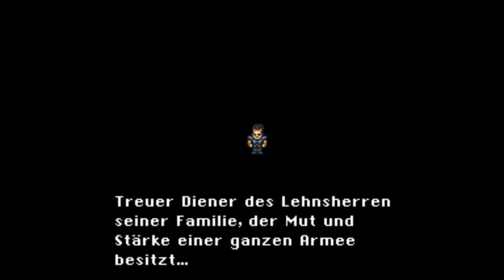Let's Play Final Fantasy VI - #004 Die Suche nach dem Geheimgang [Deutsch]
Salve YouTube, hier ist wieder euer Drowni ;) .

Ob ich alles finden werde?

►Titel:        Diverse